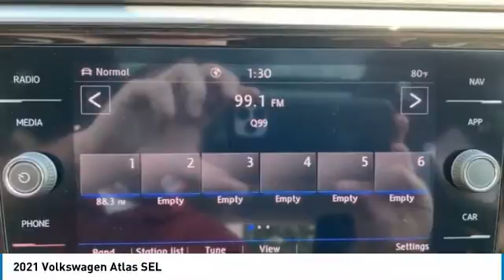2021 Volkswagen Atlas Lynchburg VA 21V06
2021 Volkswagen Atlas SELbrbrAll NEW vehicles purchased from Terry include a LIFETIME POWERTRAIN WARRANTY, LIFETIME 4 WHEEL ALIGNMENT CHECKS, AND LIFETIME VA STATE INSPECTIONS!